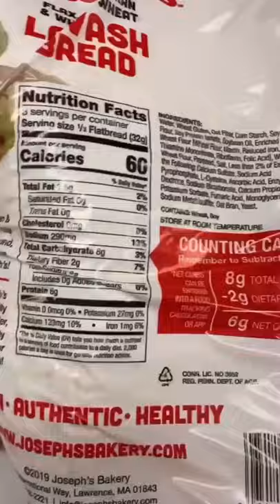KETO TORTILLA WRAPS WALMART HAUL